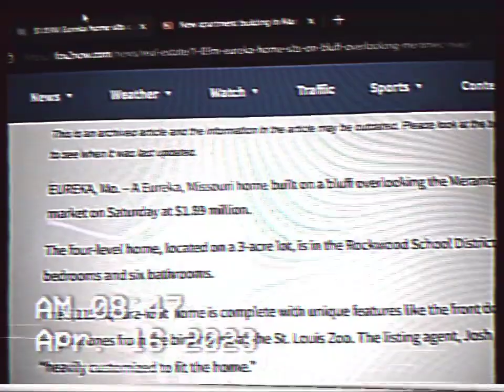HOUSE IN EUREKA MO